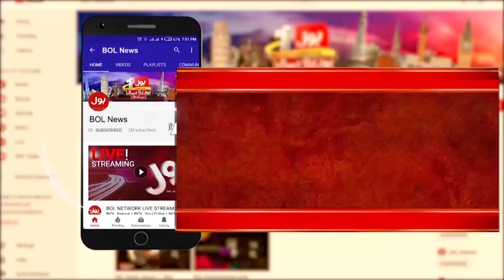Chairman PTI | Good To See You | Raja Khalid Mehmood Shocking Statement | Breaking News